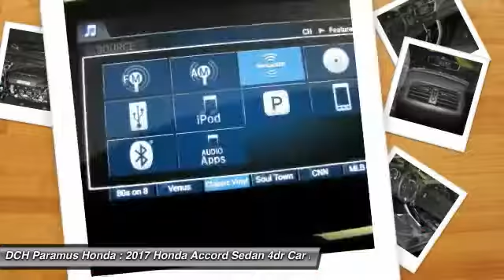2017 Honda Accord Sedan PH72370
2017 HONDA ACCORD SEDAN Paramus, NJ
Stock# PH72370

BACK-UP CAMERA, LEATHER, HEATED FRONT SEATS, BLUETOOTH, MOONROOF, MP3 Player, KEYLESS ENTRY, 33 MPG Highway, SAT RADIO, ALLOY WHEELS!. With refined new styling in the front and the rear, you've never seen an Accord like the 2017 edition. Elegant taillights make a bold statement while available LED fog lights help in low-visibility situations. The Accord's interior is luxuriously appointed with updated accents and innovative technology. Dual-zone automatic climate control comes standard while the available leather-trimmed seats offer a sophisticated look and luxurious feel along with the comfort of a 10-way power driver's seat. The standard 8-inch high-resolution screen in the dashboard displays information relating to music and phone calls (Bluetooth and SMS text message compatibility comes standard). Opt for the upgraded system with a 7-inch touchscreen display audio with HondaLink where you can touch, pinch and swipe like a smartphone to access the available features. Power comes in the form of 2.4L engine with 185hp (189hp in the Sport trim) which is mated to either a 6-speed manual transmission or an available continuously variable transmission. There is also an available 3.5L V6 which outputs 278hp and is mated to a 6-speed automatic transmission with Sport Mode. Push the ECON button to adjust fuel-consuming systems for more efficiency. Power up with either an available push button start or remotely with your keyfob. Other available comfort features include heated front and rear seats, a one-touch power moonroof, and HomeLink Remote System. The multi-angle rearview camera allows you to get visibility with three different angles. Other optional safety features include Honda Sensing which comes with a Road Departure Mitigation System, a Forward Collision Warning, and a Collision Mitigation Braking System.